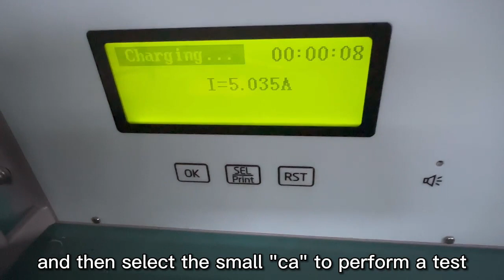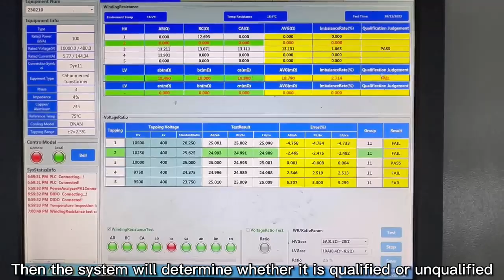Transformer test bench of DC resistance test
For test bench for transformer, we can do test as below: transformer DC resistance test ,turn ratio group test, no-load loss test(copper losses) ,load loss test(iron losses) ,AC withstand voltage test ,Induction withstand voltage test,temperature rise test ,impluse voltage test etc total 20 different tests

We're real manufacturer with 20 years experience in high voltage electric test equipment,and we're verified supplier on Alibaba, we obtained ISO9001,14001,ISO45001 certifitaces,see attahced files

then i will show you our company

Looking forward to your contact!

Best regards